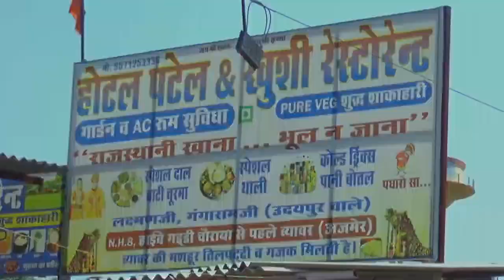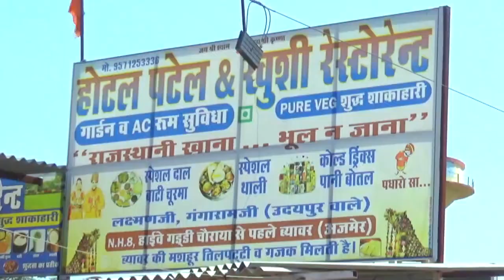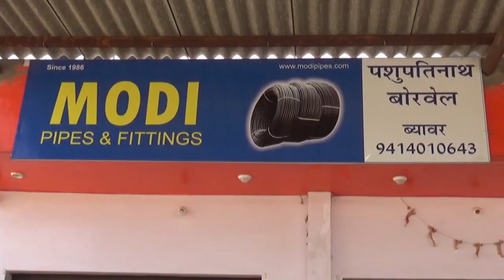शराब की दूकान में चोरो ने शराब पीकर किया झगड़ा, चुराए 70 हजार रुपए